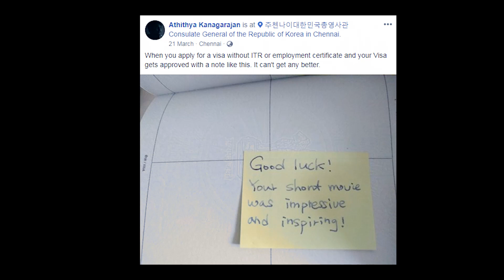Sending Your Film to Film Festivals | Episode #2 - Athithya Kanagarajan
In this episode, I had a conversation on how to send your films to film festivals with Athithya Kanagarajan, director of the Tamil short film 'Dreams' which was premiered in Mumbai Film Festival (MAMI) and various other festivals around the globe.